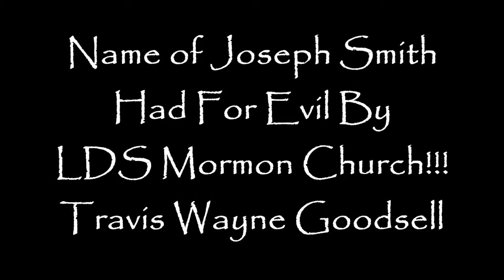Name of Joseph Smith Had For Evil By LDS Mormon Church!!!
I'm still on the KPop kick LDS WARNING!!!  CONTAINS VIDEO IMAGES OF INDEPENDENT AND POWERFUL YOUNG WOMEN WITH FREE THINKING AND INDEPENDENT THOUGHT CONSIDERED BY MORMONS AS PORN!!!